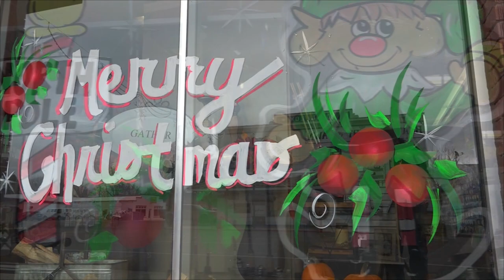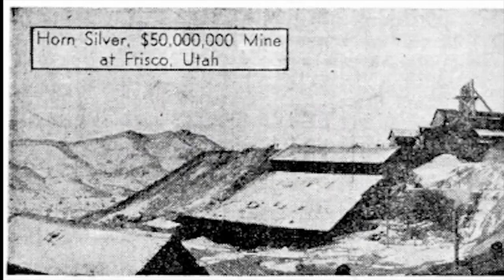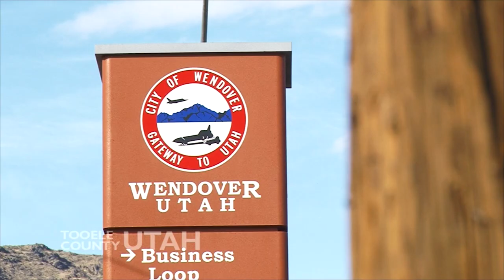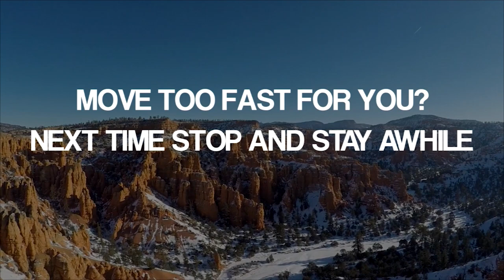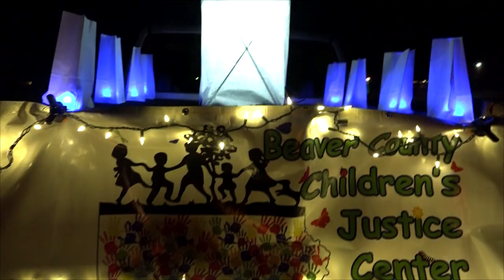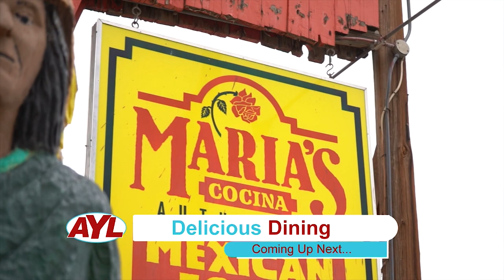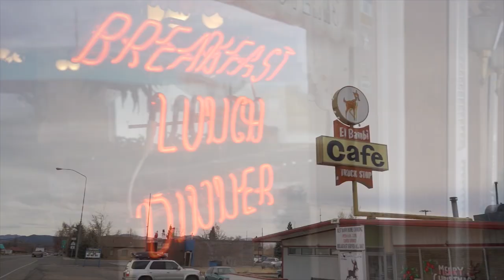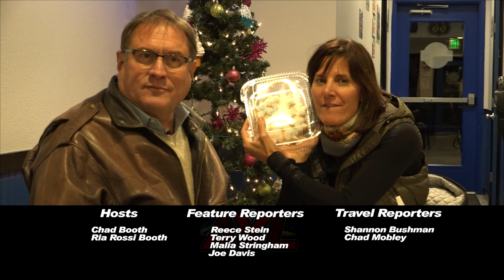S17 E13: Beaver Utah - Milford Charcoal Kilns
Beaver Utah - Milford Charcoal Kilns - Jeep Bead Lock Tires - Battle Born Adventure

This week on AYL we visit Beaver Utah for Christmas Traditions, learn some history about charcoal kilns from 1870, put some bead lock rims on Ruby Red, and take a trip with Rocky Mountain ATVMC.

:42 - Chad and Ria find out what Christmas traditions happen in Beaver Utah. They visit the new Creamery and other shops during this Christmas season.

6:27 - Terry looks at a unique spot where there is some Charcoal Kilns from 1870. He tells the history and use of the historic pieces.

12:02 - Scott shows us how to put Bead Lock Rims on your vehicle and why they are important to have for 4x4ing.

18:41 - We join some folks from Rocky Mountain ATVMC and follow them as they jump on their motorcycles and head out on their Battle Born Adventure.

27:06 - Take a sneak peek at next weeks show.

2469 E. 7000 S. Suite 110
Salt Lake City, Utah 84121